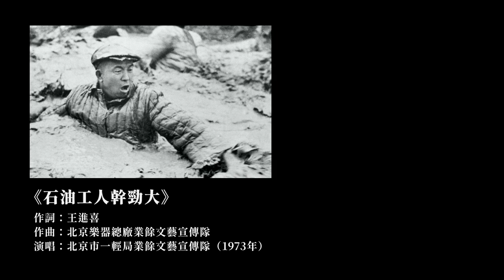石油工人幹勁大 Oil Workers are Full of Zeal ― 北京市一輕局業餘文藝宣傳隊 (1973年) | 向大慶「鐵人」王進喜同志學習 ! | ⦇EN CC⦈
【石油工人幹勁大，天大困難也不怕】

「鐵人」是五六十年代社會送給大慶石油工人王進喜的雅號，而「鐵人精神」是大慶精神的典型化體現和人格化濃縮，主要包括：「爲國分憂，爲民族爭氣」的愛國主義精神；「寧肯少活二十年，拼命也要拿下大油田」的忘我精神；「有條件要上，沒有條件創造條件也要上」的艱苦奮鬥精神；「幹工作要爲油田負責一輩子，經得起子孫萬代經驗」的認真負責精神；「不計名利，埋頭苦幹」的無私奉獻精神。「鐵人精神」是中華民族精神的重要組成部分，是歷久彌新，永不褪色的寶貴精神財富，是激勵中華兒女拼搏奮進，擔當作爲，幹事創業的強大精神動力。

「鐵人」王進喜，1923年10月8日出生於甘肅酒泉玉門市赤金堡一個貧苦農民家庭，是新中國第一代石油工人。1950年玉門解放後歷任玉門石油管理局鑽井隊長、大慶油田1205鑽井隊隊長、大慶油田鑽井指揮部副指揮。 1956年加入中國共產黨。他率領1205鑽井隊艱苦創業，打出了大慶第一口油井，並創造了年進尺10萬米的世界鑽井紀錄，展現了大慶石油工人的氣概，爲我國石油事業立下了汗馬功勞，成爲中國工業戰線一面火紅的旗幟。王進喜以「寧可少活二十年，拼命也要拿下大油田」的頑強意志和沖天幹勁，被譽爲油田鐵人。 1959年，王進喜在全國「群英會」上被授予全國先進生產者稱號。

1960年春，我國石油戰線傳來喜訊——發現大慶油田，一場規模空前的石油大會戰隨即​​在大慶展開。王進喜從西北的玉門油田率領1205鑽井隊趕來，加入了這場石油大會戰。一到大慶，呈現在王進喜面前的是許多難以想像的困難：沒有公路，車輛不足，吃和住都成問題。但王進喜和他的同事下定決心：有天大的困難也要高速度、高水平地拿下大油田。鑽機到了，吊車不夠用，幾十噸的設備怎麼從車上卸下來？王進喜說：「咱們一刻也不能等，就是人拉肩扛也要把鑽機運到井場。有條件要上，沒有條件創造條件也要上。」他們用滾槓加撬槓，靠雙手和肩膀，奮戰3天3夜，38米高、22噸重的井架迎著寒風矗立荒原。這就是會戰史上著名的「人拉肩扛運鑽機」。要開鑽了，可水管還沒有接通。王進喜振臂一呼，帶領工人到附近水泡子裡破冰取水，硬是用臉盆水桶，一盆盆、一桶桶地往井場端了50噸水。經過艱苦奮戰，僅用5天零4小時就鑽完了大慶油田的第一口生產井。在重重困難面前，王進喜帶領全隊以「寧可少活二十年，拼命也要拿下大油田」的頑強意志和沖天幹勁，苦幹5天5夜，打出了大慶第一口噴油井。在隨後的10個月裡，王進喜率領1205鑽井隊和1202鑽井隊，在極端困苦的情況下，克服重重困難，雙雙達到了年進尺10萬米的奇蹟。在那些日子裡，王進喜身患重病也顧不上去醫院；幾百斤重的鑽桿砸傷了他的腿，他拄著雙拐繼續指揮；一天，突然出現井噴，當時沒有壓井用的重晶粉，王進喜當即決定用水泥代替。成袋的水泥倒入泥漿池卻攪拌不開，王進喜就甩掉拐杖，奮不顧身跳進齊腰深的泥漿池，用身體攪拌，井噴終於被制服，可是王進喜累得站不起來了。房東大娘心疼地說：「王隊長你可真是鐵人啊！」「鐵人」的名字就是這樣傳開的。王鐵人爲發展祖國的石油事業日夜操勞，終致身心交瘁，積勞成疾，於1970年患胃癌病逝，年僅47歲。

王進喜幹工作處處從國家利益著想，他重視調查研究，依靠群眾加速油田建設，艱苦奮鬥，勤儉辦企業，有條件上，沒有條件創造條件也要上，建立責任制，認真負責，嚴把油田質量關。他留下的「鐵人精神」和「大慶經驗」，成爲我國進行社會主義建設的寶貴財富。 1964年，毛主席向全國發出「工業學大慶」的號召。

王進喜身上體現出來的「鐵人精神」，激勵了一代代的石油工人。鐵人不僅是工人階級的先鋒戰士、共產黨人的楷模，更是個爲國家分憂解難、爲民族爭光爭氣、頂天立地的民族英雄。